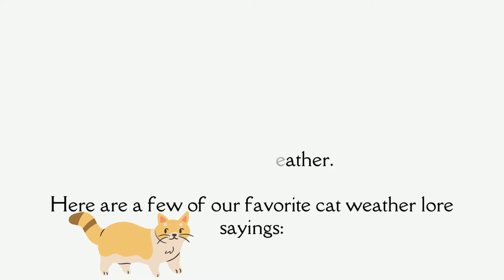How Your Cat Can Predict The Weather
🐈 We know cats are a lot of things, but weather predictors? See what folklore says about these furry felines' forecasting abilities.